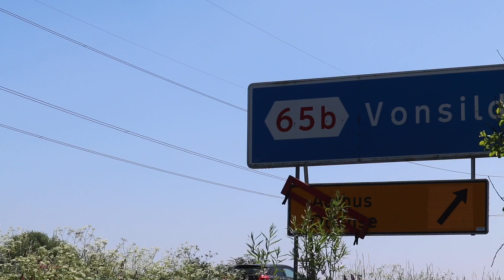Bilbrand skaber kø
En bil er brudt i brand på motorvejen mellem Vonsild og Kolding Syd. Det skaber kø.

Video: Elo Christoffersen/Kolding Netavis.